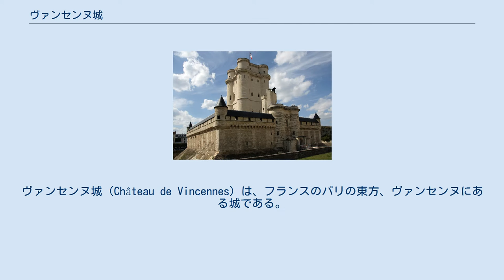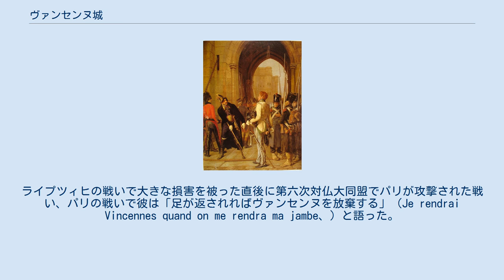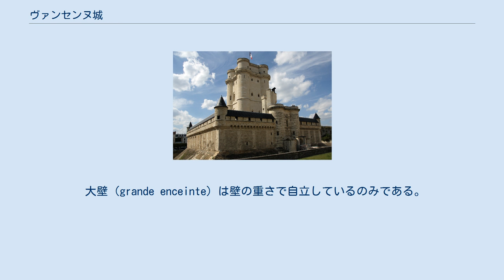ヴァンセンヌ城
ヴァル＝ド＝マルヌ県
イル＝ド＝フランスの建築物
ヴァンセンヌ城（Château de Vincennes）は、フランスのパリの東方、ヴァンセンヌにある城である。
 ヴァンセンヌの森の北方にあり、14世紀から17世紀にわたるフランス王の城である。
 他のシャトー同様、ヴァンセンヌ城も狩猟小屋に由来する城で、ルイ7世によって1150年頃に、ヴァンセンヌの森の中に作られた。
13世紀、フィリップ2世とルイ9世はこの地に大きな荘園を作り、そのルイ9世は第8回十字軍をこの地から出発させたものであると思われる。
 ヴァンセンヌはより堅固な城になっていった。
フィリップ3世（1274年）とフィリップ4世（1284年）はこの地で結婚し、14世紀のルイ10世（1316年）、フィリップ5世（1322年）、シャルル4世（1328年）はこの地で亡くなっている。
 城は強化されていくにつれ、より大きくなり、14世紀後半にはかつての城にとってかわった。
フィリップ5世による1337年から始まった工事で作られたドンジョンの塔は52mの高さを有し、これは中世ヨーロッパの砦の構造物としては最も高いものである。
長方形を呈する外壁は二世代ほど後のヴァロワ家の時代の1410年頃に完成された。
ドンジョンは王室の住居と見做されており、また図書館として開かれシャルル5世が勉学をした場所である事でも知られている。
百年戦争期、フランスに対して優勢を誇ったイングランド王ヘンリー5世はこのドンジョンの中で1422年に亡くなっている。
 城内では荊の冠をサント・シャペルが受け取るまで保管されていた。
その痕跡はサント・シャペル・ド・ヴァンセンヌに残っている。
 17世紀、建築家のルイ・ル・ヴォーはルイ14世の為にアンヌ・ドートリッシュとジュール・マザランの為のパルテールを挟んで対になる隔絶された離れを作ったが、一旦ヴェルサイユ宮殿が全ての中心になるとその後の建築は許されなかった。
壮麗な部屋にはルイ14世の初期のスタイルが見られる物もあるが、これらは例えばヴォー＝ル＝ヴィコント城を彼が表現した時より以前の物である。
その城をル・ヴォーらに作らせたニコラ・フーケは哀しい哉、ルイ14世の嫉妬を買いヴァンセンヌに左遷され、不便な暮らしを強いられた。
1691年にはもう一人の哀しき居住者、ジョン・ヴァンブルーが左遷され、作品のいくつかをこの地での経験から著したとされるが、これに関しては議論がある。
 ピエール・ティリュー・ドーメニル 「足が返されればヴァンセンヌを放棄する」 18世紀に放棄されてからも、シャトーは国立セーヴル工場の有するヴァンセンヌ磁器の工場として存続し、そして刑務所となり、マルキ・ド・サドやドゥニ・ディドロ、オノーレ・ミラボー、有名な詐欺師のジャン・アンリ・ラテュード等が収容され、それはカンブレーに由来するイギリス・ベネディクト会衆会の尼僧の集会のようなものであったと形容される。
1791年2月末、アントワーヌ＝ジョゼフ・サンテール率いるコルドリエ・クラブに後援され、フォーブル・サンタントワーヌ（現在のパリ11区及び12区界隈）から始まった1000人以上の労働者の暴動はシャトーの周辺を行進し、これはバスティーユ襲撃のように王権の一部を政治犯に渡すためにバールやつるはしを用意させる元となったと言う風説もあるが、その動きは結局ラファイエットにより妨害された。
フランス革命期に於いては特に城は役割を果たさなかったが、1796年に軍需工場が出来ると、現在の所有者であるフランス軍に渡っている。
ナポレオン戦争期、ヴァグラムの戦いで足を失い木の義足となったピエール・ティリュー・ドーメニルは1812年にこの城の防衛任務を命ぜられた。
ライプツィヒの戦いで大きな損害を被った直後に第六次対仏大同盟でパリが攻撃された戦い、パリの戦いで彼は「足が返されればヴァンセンヌを放棄する」（Je rendrai Vincennes quand on me rendra ma jambe、）と語った。
 この城は処刑の舞台でもあり、1804年にはルイ・アントワーヌ・ド・ブルボン＝コンデが、1917年にはマタ・ハリがこの地で処刑されており、ナチスドイツの支配下でも1944年8月20日に30人の虐殺が執行された。
 庭園は19世紀に英国式庭園で作られた。
1860年、ナポレオン3世はウジェーヌ・エマニュエル・ヴィオレ・ル・デュクをドンジョンと教会の修復の為に雇用し、ヴァンセンヌの森を彼に与えた。
 また、この城は参謀の勤...